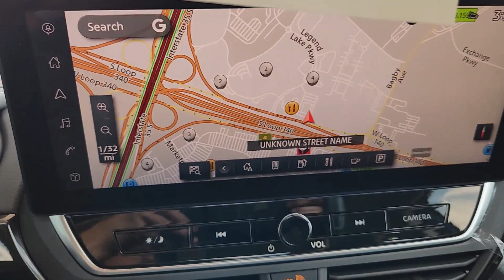2024 Nissan Altima Waco, Hewitt, Robinson, Bellmead, Woodway N9156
Deep Blue Pearl New 2024 Nissan Altima 2.5 SR available in 5605 Legend Lake Parkway, Waco, Texas at Douglass Nissan of Waco. Servicing the Waco, Hewitt, Robinson, Bellmead, Woodway area.

Deep Blue Pearl 2024 Nissan Altima 2.5 SR AWD CVT I4 Recent Arrival! 26/36 City/Highway MPG CVT.